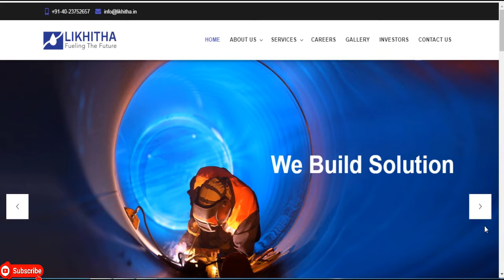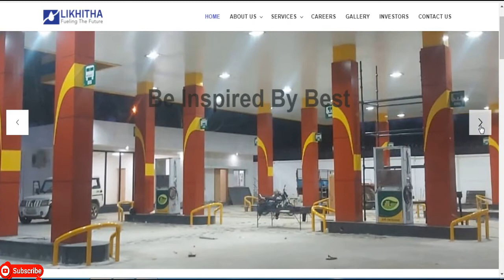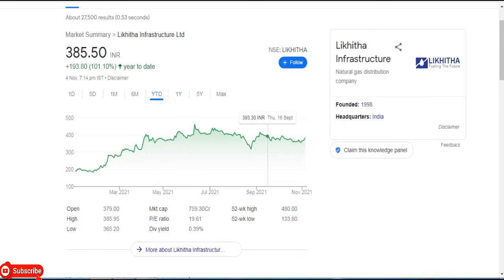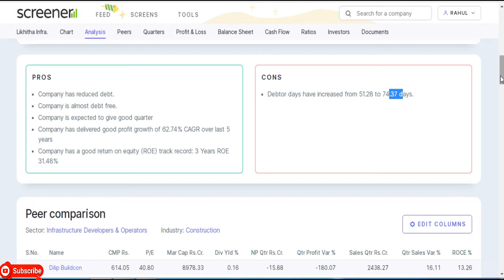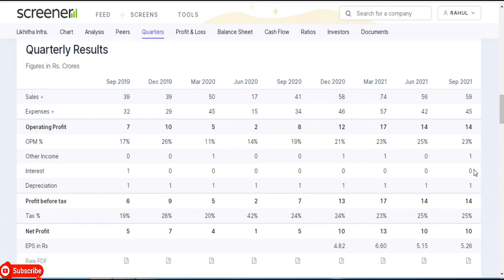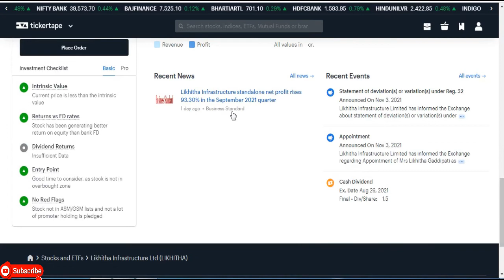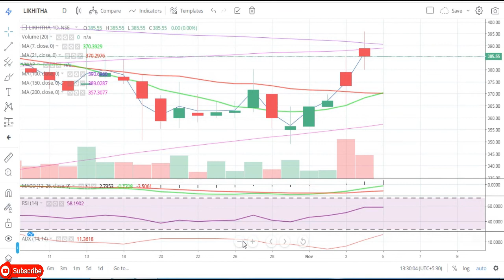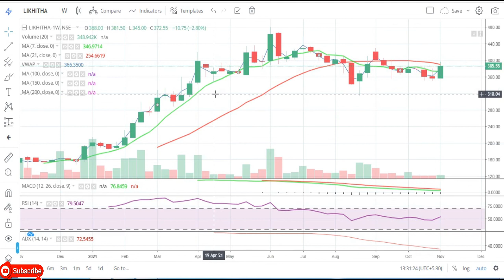Likhitha Infrastructure Ltd || Quarter 2 Result 2022 Update || Latest Target LIKHITHA Share